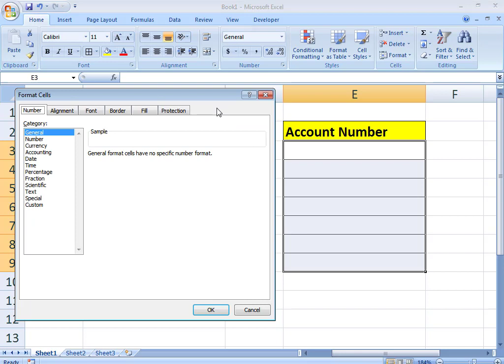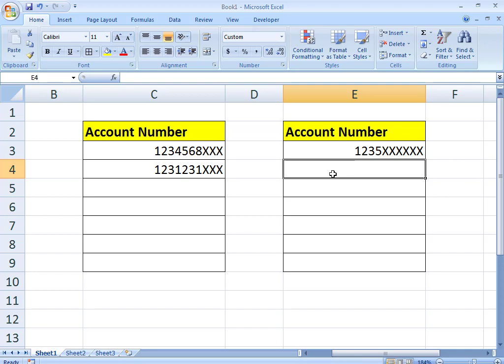How to Hide Last Digits of Account Number Or Phone Number in Excel | MRB Tech Solutions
in this video i will tell you how you can hide last 3 or six characters of your mobile phone number or account number. This is very simple formatting after applying this formatting when you enter the number last digits of the number hide automatically.